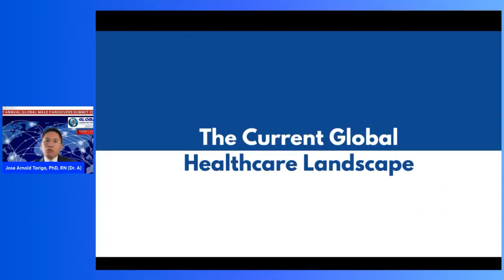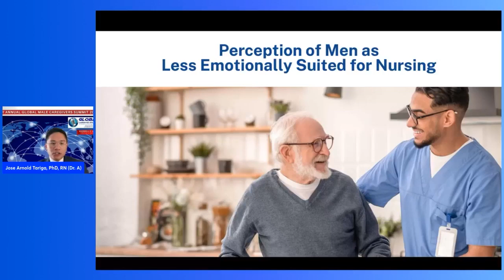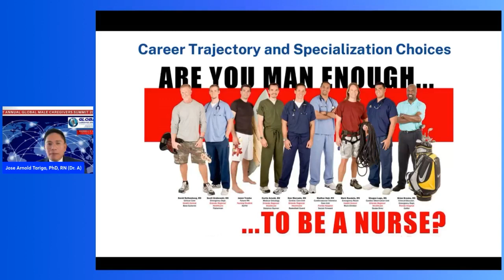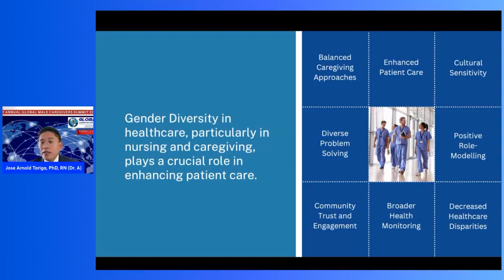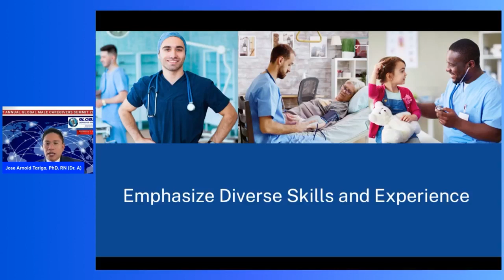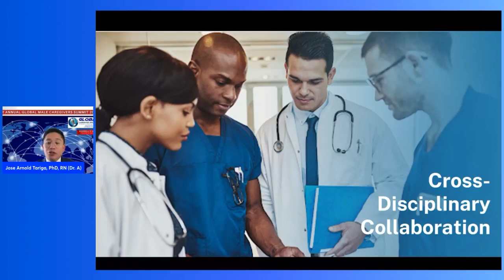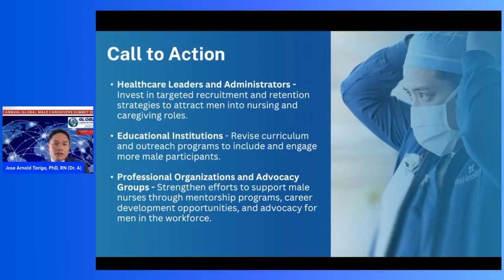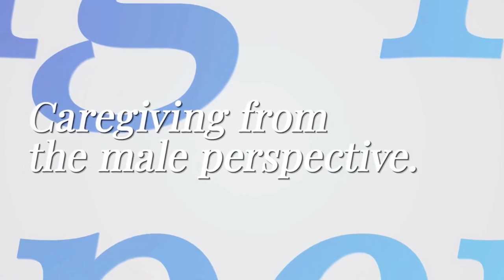Dr A Jose Arnold Tariga, PhD, RN - 1ST ANNUAL GLOBAL MALE CAREGIVERS SUMMIT 2024